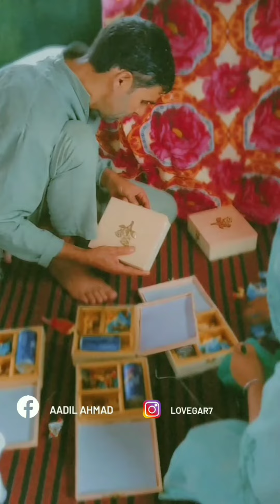kashmari wading video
hello

gays i.m   aadil    ahmad        plz

fallow   my      youtobe    and   instagram   id is   lovegar7

and my    facebook   is      aadil ahmad